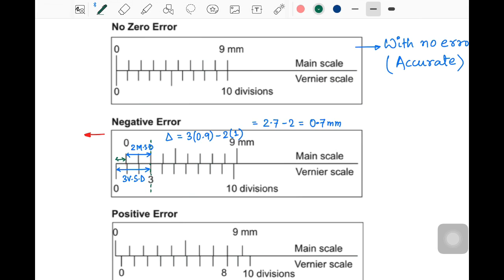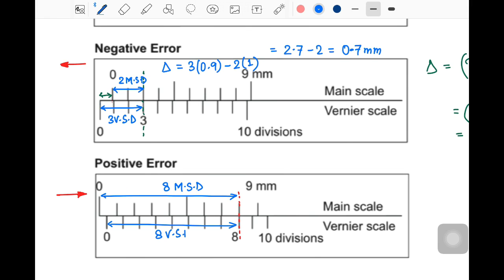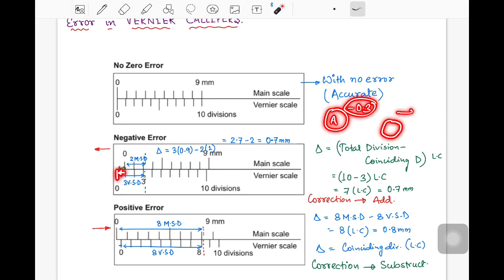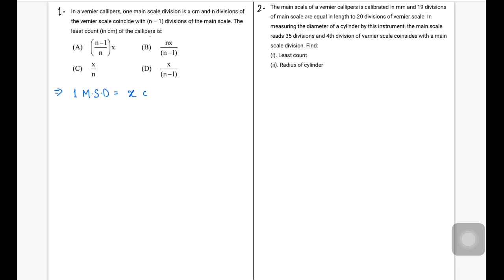Vernier Callipers | JEE and NEET | By AYN SIR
These tips may be helpful for u...

jee mains tips
neet tips
jee advanced tips
how to score good in physics
jee mains
jee advanced
neet
neet 2023
jee mains physics
jee advanced physics
neet physics
physics for mains
physics for advanced